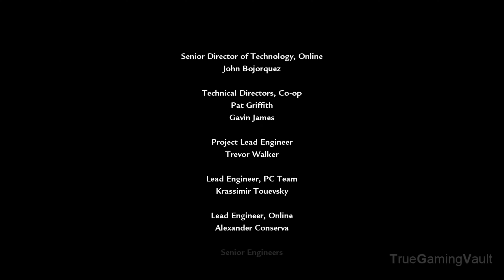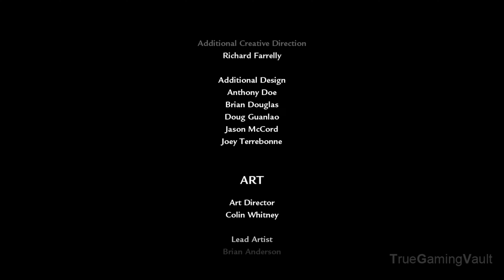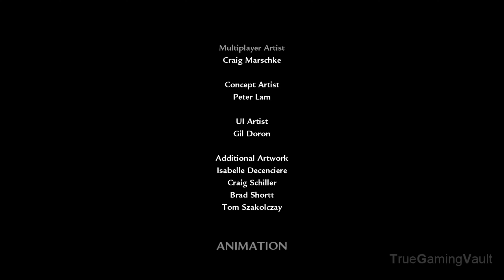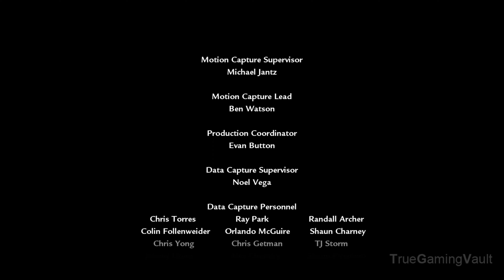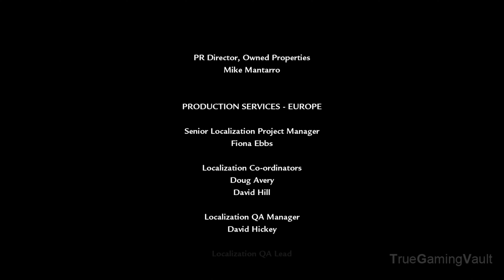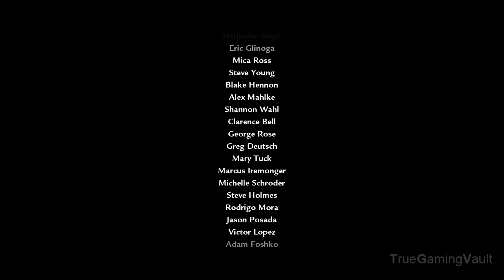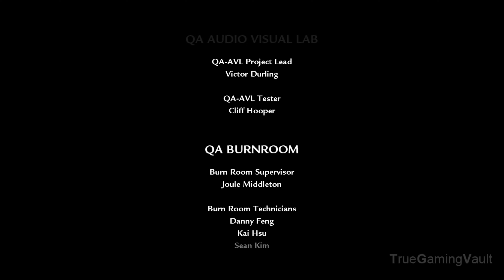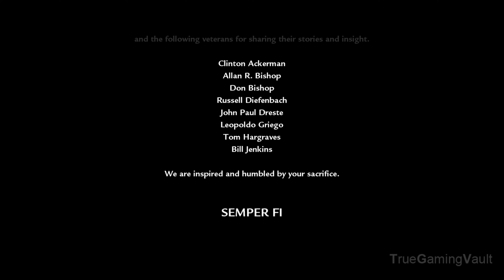Call of Duty: World at War - End Credits